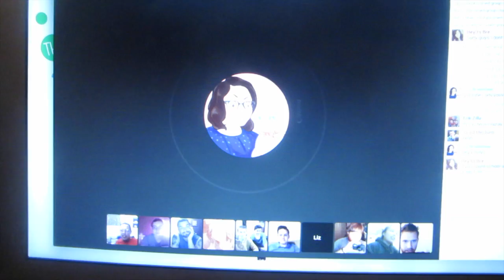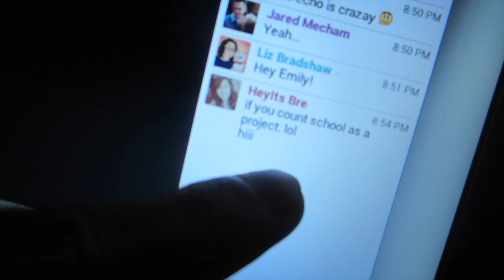WHY ARE YOU CRYING?!